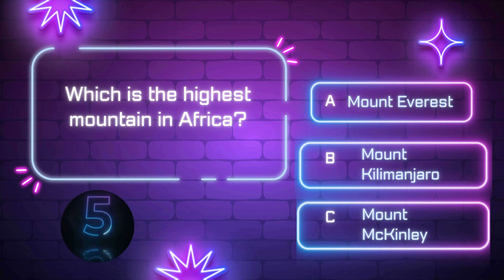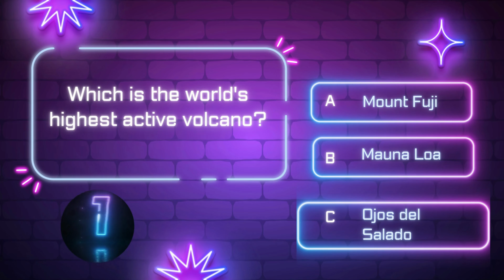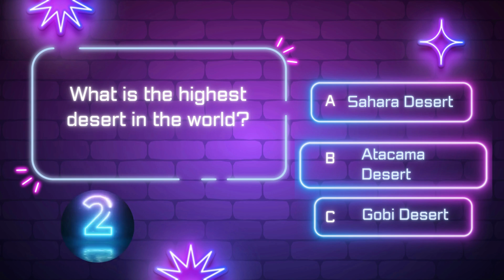How Good is Your Geography | General Knowledge Quiz World's Highest Marvels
Get ready to test your knowledge about the world's highest marvels, and let's embark on this incredible journey together! 🗺️🌆

🌄 Welcome to Quiz Crafted's ultimate test of knowledge and wonder: "World's Highest Marvels General Knowledge Quiz"! 🏔️

Prepare to be awe-inspired as we embark on a journey to explore some of the world's most astonishing and towering marvels. From majestic mountains to breathtaking skyscrapers, this quiz will challenge your general knowledge like never before.

In this quiz, we'll delve into the heights of human achievement, both natural and man-made. Can you identify the tallest peaks, the towering monuments, and the record-breaking skyscrapers from around the globe? Whether you're a travel enthusiast or simply curious about the wonders of the world, this quiz promises an exciting test of your global knowledge.

Share your quiz scores and your favorite facts about these marvels in the comments below! Challenge your friends, family, and fellow enthusiasts to see who can conquer this quiz and earn the title of "World's Highest Marvels Expert."

If you're fascinated by the world's wonders and enjoy testing your knowledge, show your support for Quiz Crafted by giving this video a thumbs up 👍, sharing it with fellow enthusiasts 📣, and subscribing to our channel for more exhilarating quizzes, mind-boggling challenges, and incredible facts from around the world.

We're on a mission to make learning about the world an extraordinary experience!